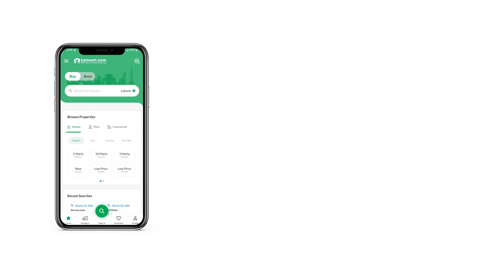2 KANAL RESIDENTIAL PLOT FOR SALE IN DHA PESHAWAR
Dha Peshawar
Sector A
South Open
Pair Plots
Ideal Location
Easy access from Main Boulevard
Regards contact
New Smart Home Advisor & Developer
Dha Peshawar
Top Ranked
Authorized Dealer